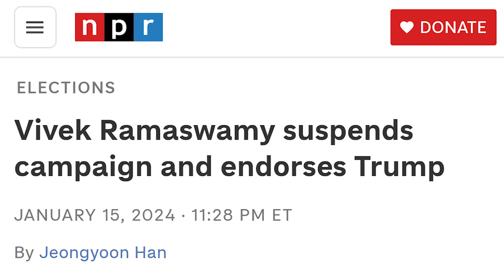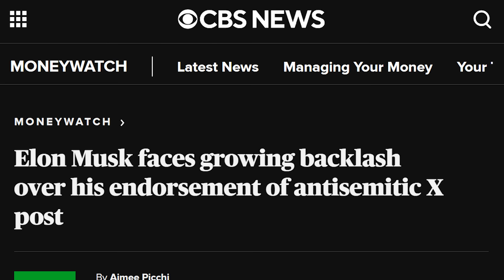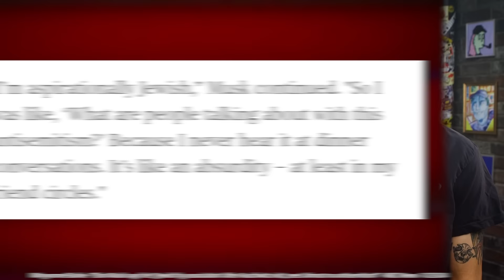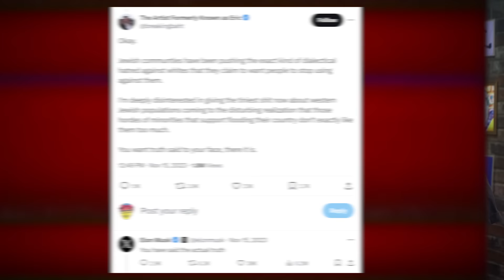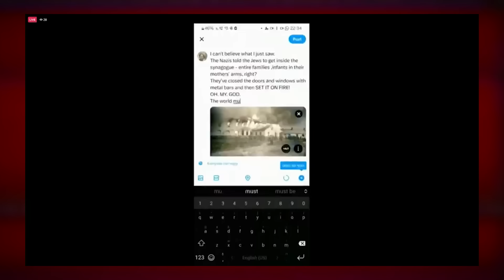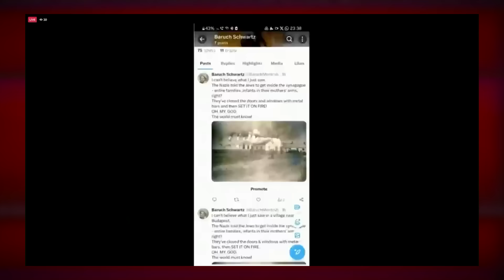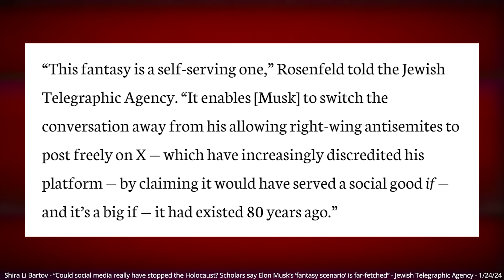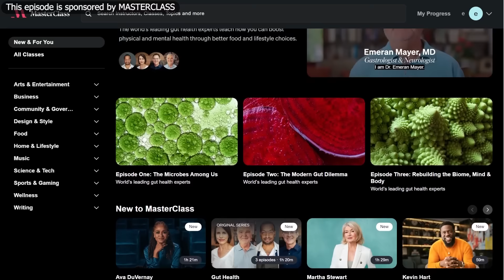Elon Claims X Would Have Prevented The Holocaust - TechNewsDay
Please consider Becoming a Member of the Channel: Click the JOIN Button
Timestamps:
00:00 - New Hampshire Primary
05:17 - Elon’s trip to Auschwitz
20:55 - AI needs fusion energy
26:59 - AI NPCs
Sources:
• New Hampshire